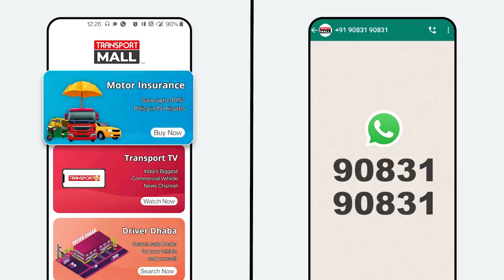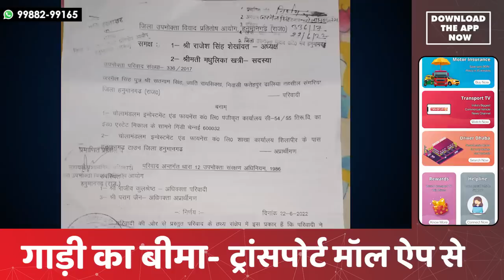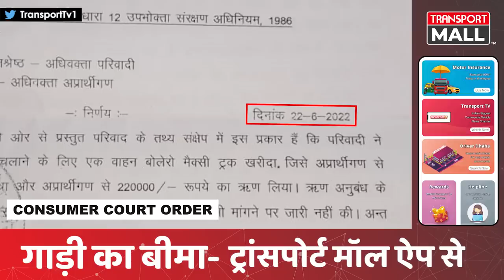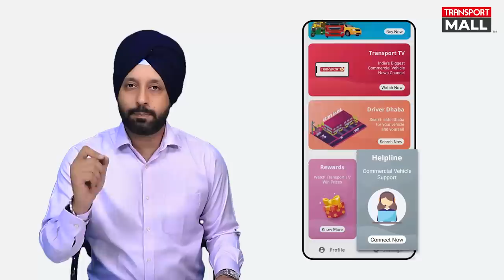आपको गाड़ी खरीदने पर गारंटी देनी चाहिए या नहीं ? - TRANSPORT TV | V - 2688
राजस्थान के रहने वाले जरनैल सिंह ने Chola mandalam से फाइनांस करा कर (Mahindra Bolero Pickup) गाड़ी खरीदी। लोन चुकता होने के बावजूद गाड़ी मालिक को Finance कंपनी ने NOC नहीं दी। कंपनी का कहना है कि गाड़ी मालिक एक डिफ़ॉल्ट लोन का गारंटर है। इसके बाद गाड़ी मालिक कोर्ट गया और कोर्ट ने उसके हक में फैसला सुनाया।